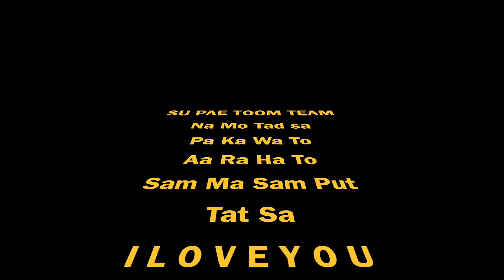ฉันคือ Rock Star - Su Pair Toom [Official MV]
เพลง ฉันคือ Rock Star
ศิลปิน Su Pair Toom
เนื้อร้อง/ทำนอง : นาย ศราวุฒิ ศรีสถาน
เรียบเรียง : Su Pair Toom
Mix&Mastering : Fifa noi
บันทึกเสียงที่ : ร่มไม้ สตูดิโอ
"เป็นส่วนหนึ่งในรายวิชาการประพันธ์ดนตรีตะวันตก วิทยาลัยดุริยางคศิลป์ มหาวิทยาลัยมหาสารคาม ปี 2564"

นาย ศราวุฒิ ศรีสถาน 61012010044
นาย อธิป ทองอ่อน 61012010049
นาย ณัฐวัฒน์ ธะดาดิษฐ์ 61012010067